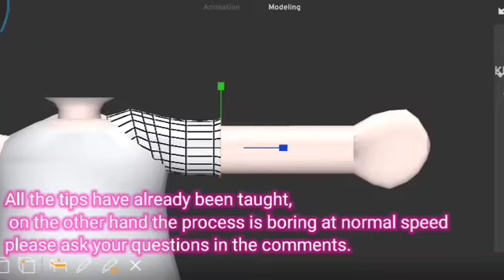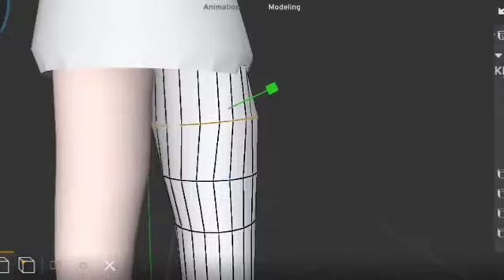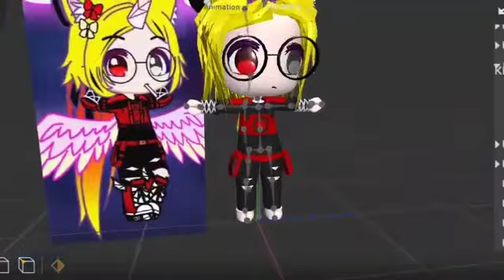Modeling a Gacha Character In Prisma3D - Part 5